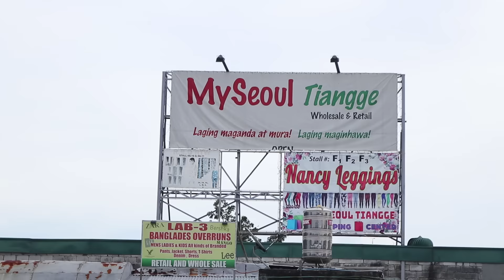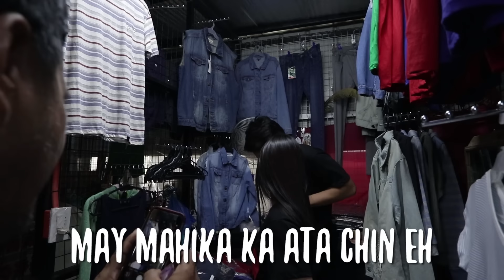TAYTAY TIANGGE EXPERIENCE | The Gold Squad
Its Christmas season already and one of the most popular places to go to at this time of the year are tiangges that sell everything at a very cheap price! Will our Gold Squad be able to do a very good deal when they try one at the Taytay public market? Let’s shop the tiangge way!